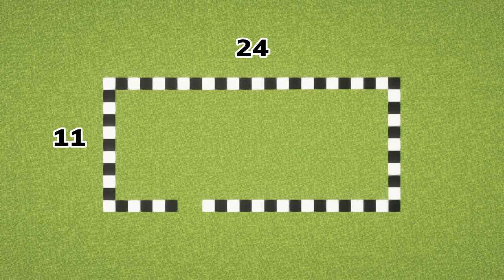How to build a Vet Clinic in Minecraft! Heal Pets Block by Block! 🐶🔨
Join us on a heartwarming Minecraft adventure as we build a state-of-the-art veterinary clinic from scratch! 🏥🐾 See how we design and create a welcoming space for all the virtual pets in need of care. From cozy consultation rooms to advanced treatment areas, watch as we bring our vet clinic to life, ensuring every block is perfect for healing and helping animals. 🐱🐰

Whether you’re a pet lover or a Minecraft enthusiast, this build is packed with inspiration and tips for creating your own animal care facility in the world of blocks. 🌍🎮

🍔 Minecraft Versions: 1.20.1 OPTIFINE
🍔 Shaderpacks: BSL Shader
🍔 Resource Pack: Faithful